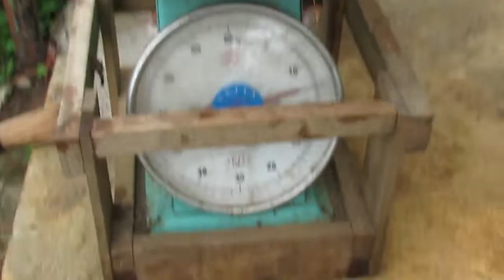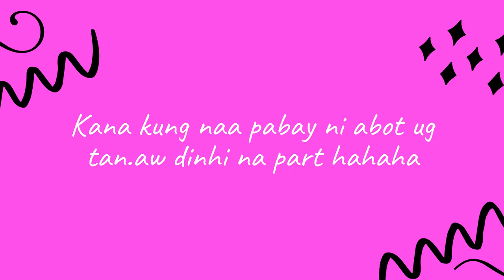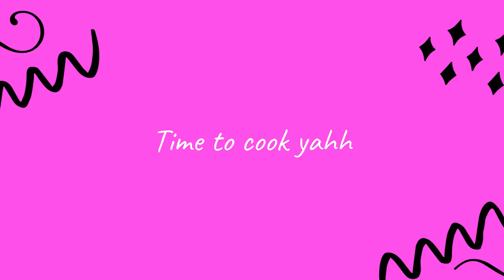MANGISDA TAS SWIMMING POOL !!!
Heeyyyaaaaa ngisda ta 😚 Mangisda ta guysss with fam and kuyas ❤ Dala mini mukbang and kaartehan napod guys hahahah 😂 Enjoy 😛

So I hope you guys enjoyed the video.

See ya'll next time and ofcourse, Stay Safe! ➕❤️
xoxo